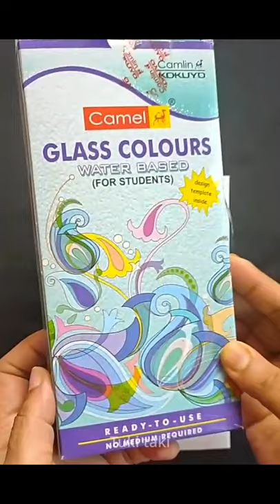1 Hour of Glass Painting in 60 secs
1 hour of glass painting in 60 sec | Glass painting for beginners | Glass painting | how draw Glass painting